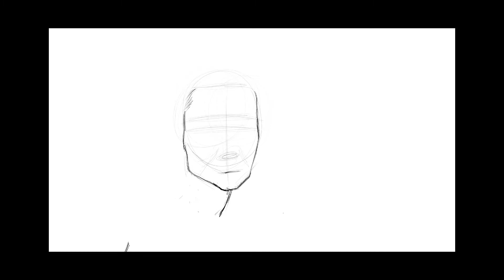Portrait speed painting | Pinterest inspo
When will I